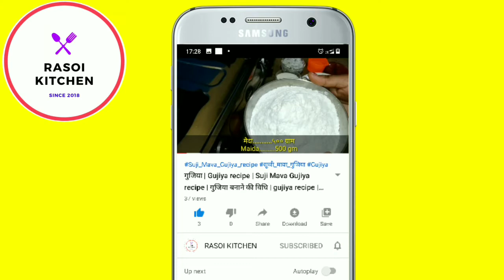Easy Modak recipe | Ganesh Chaturthi special modak | गणेश चतुर्थी स्पेशल मोदक रेसिपी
Hello, friends.

Today, I shall prepare a bhog recipe of Ganesh Chaturthi "Modak". It is a holy bhog recipe. It is made from rice flour coating and coconut, jaggery, dry fruits stuffing. It is a very delicious recipe. I hope you must try it.

दोस्तों, आपके अपने यू ट्यूब चैनल RASOI KITCHEN में आपका स्वागत है। 🙏🙏🙏

आज मैं आपको गणेश चतुर्थी स्पेशल "मोदक" बनाना बताने जा रही हूं। यह एक पवित्र भोग की रेसिपी है। इसे चावल के आटे की कोटिंग और नारियल, गुड़, मेवों की स्टफिंग से तैयार किया जाता है। यह बहुत ही स्वादिष्ट रेसिपी है। आशा है कि आप इसे जरूर बनायेंगे।

गणेश चतुर्थी स्पेशल भोग के लिए मोदक ( Ganesh Chaturthi special bhog ke Modak ) बनाने के लिए वीडियो को पूरा देखें।

Our recipes.